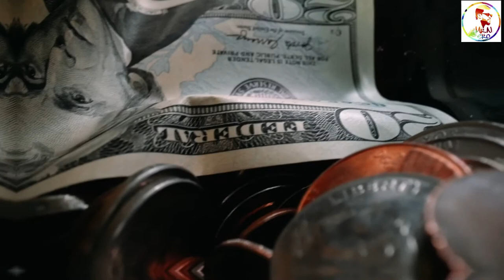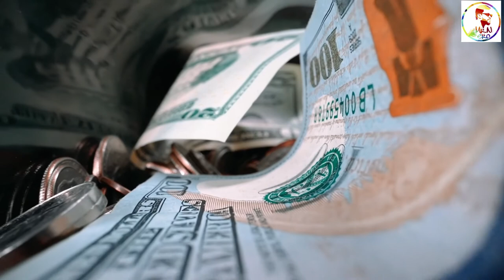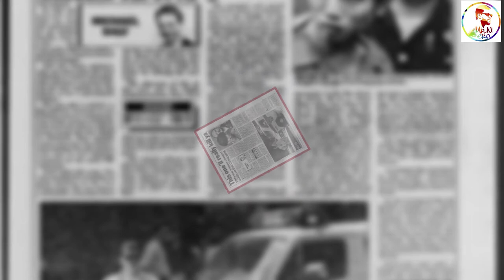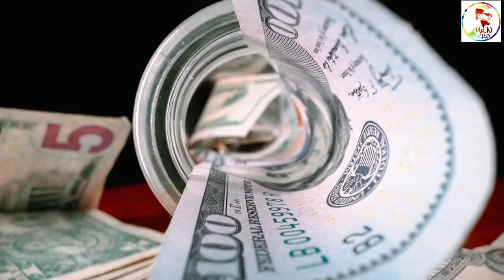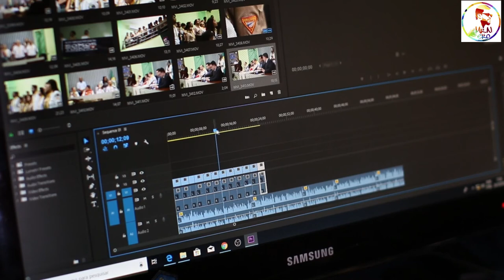ලොව දරුණුම මිනිස් ජාවාරම්කාරිය/the story of sister ping in sinhala Mr Nero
This video about :
the story of sister ping in sinhala

Born in a small village in Fujian Province, China, Ping lived a difficult life as a child. Her father was involved in various occupations in the early days and later became involved in human trafficking. Due to his high income, Chen Chu Ping also chose his father's job as his livelihood. Chen Ping soon made a name for himself in the industry and later became known as 'Sister Ping'.

editing by filmora
some video credit goes by pixabay /pixcel videos